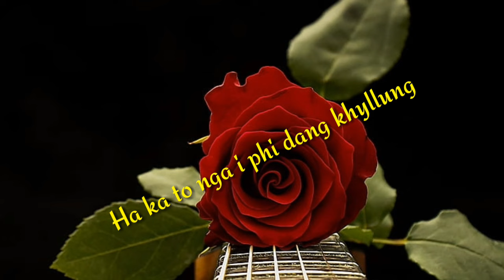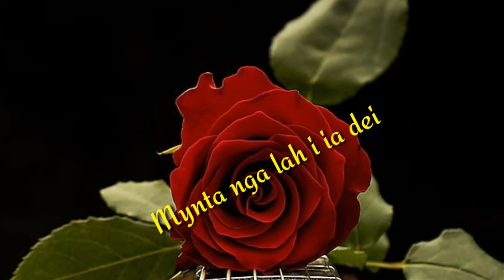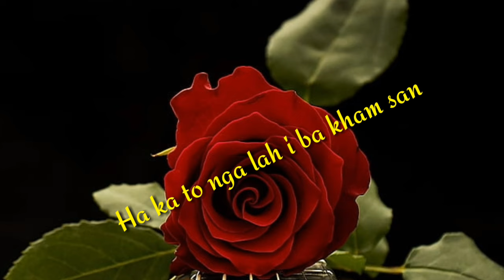Dang kat no snem#old khasi songs Lyrics video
old khasi love song